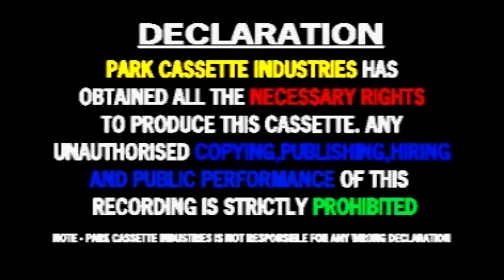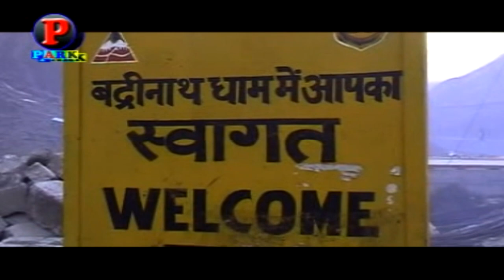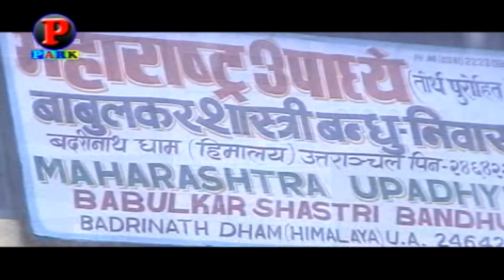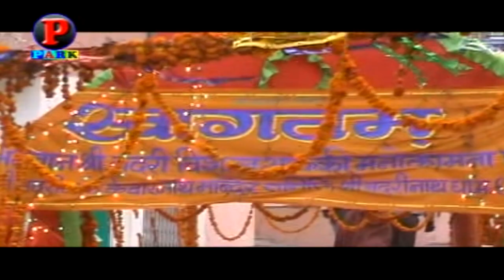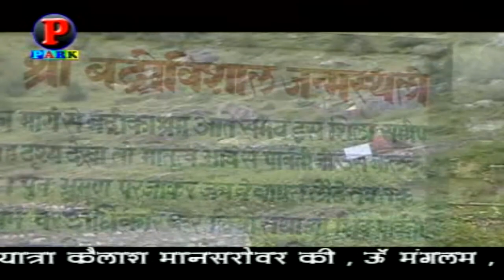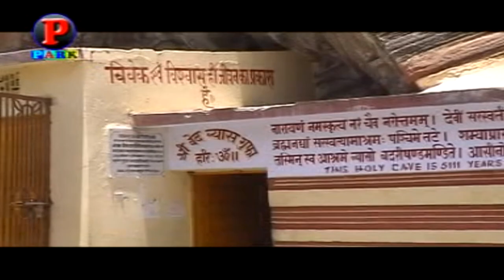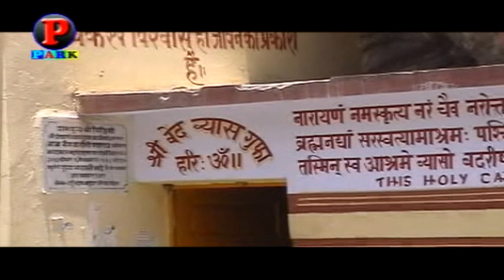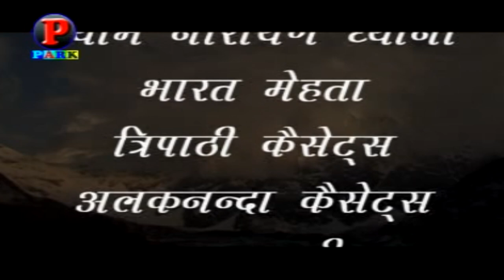Yatra Satopanth Swargarohini, including HARIDWAR & BADRINATH | Park Video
Producer- Simran Narula
Direction-Tapinder Narula
Camera-Bishan Dass, Babloo Junglee
Editor- Tavinder Narula
Mt. Satopanth (7075m) is one of the prominent peaks of the Garhwal range of the Himalayas that politically fall in the Indian subcontinent and also the second highest peak in Gangotri National Park. The nomenclature of the peak is derived by an amalgamation of two Sanskrit words “Sato” meaning ‘Truth’ and “Panth” meaning “A Figure of veneration or Devotion” when combined means {The True Figure of Devotion and Veneration}. The mountain was first climbed successfully by a Swiss expedition in the glorious Indian year of 1947 15 days prior to the Indian independence, the team was lead by Andre Roch. Lately the mountain has become quiet famous for its Pre-Everest expeditions, because of the variety of mature technicalities that she boasts of; like Her majestic altitude, the daunting ‘knife ridge’ at 6500m and some technical Ice and rock glacial negotiations at 5900 m.Satopanth is a mountain in the Gangotri region of the Garhwal Himalaya, in the Indian Himalayas. It lies in the northern Indian state of Uttarakhand.

Colin Kirkus climbed Satopant'h with Charles Warren in 1933 while a member of Marco Pallis's expedition; his account of the climb is included in Pallis's book Peaks and Lamas.
The mountain was climbed in 1947 by a Swiss expedition. The summit was reached by André Roch, René Ditter, Alexander Graven and Alfred Sutter on 1 August.